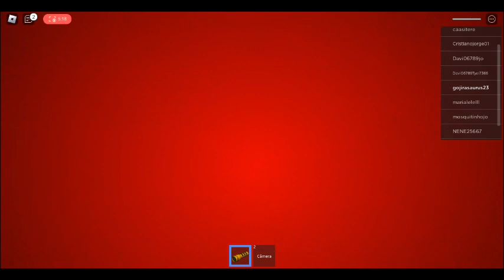JOGANDO THE MAZE DO ROBLOX